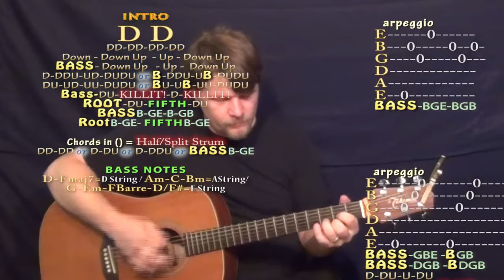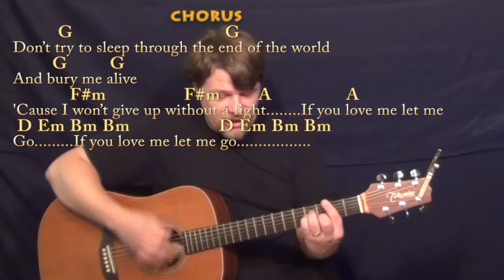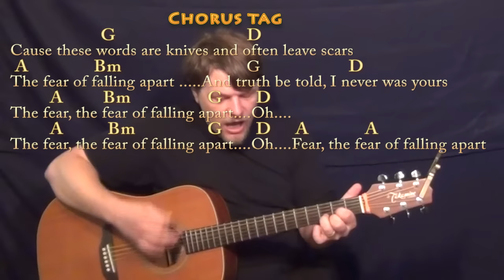This Is Gospel (PANIC! At the Disco) Strum Guitar Cover Lesson in D with Chords/Lyrics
PLAYLISTS FROM MUNSONMUSICLIVE:
MUNSONCOVERS GUITAR LESSONS THIS IS GOSPEL CHART ... BALLAD OF MONO LISA CHART ...